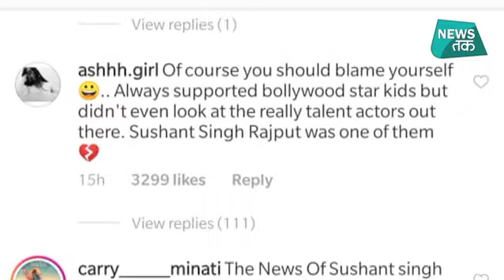Sushant Singh Rajput पर लिखे पोस्ट पर Karan Johar हो गए ट्रोल| News Tak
सुशांत सिंह राजपूत के साथ हुई इस गलती के लिए खुद को जिम्मेदार मानते हैं करण जौहर, अभिनेता की मौत पर हुए भावुक हो गए. लेकिन सुशांत के फैंस करण को ही ट्रोल करने लगे. और उन पर स्टार किड्स को ही प्रोमोट करने का आरोप लगाया.